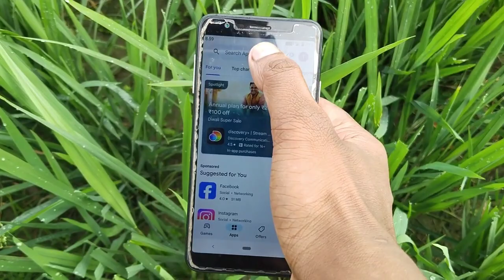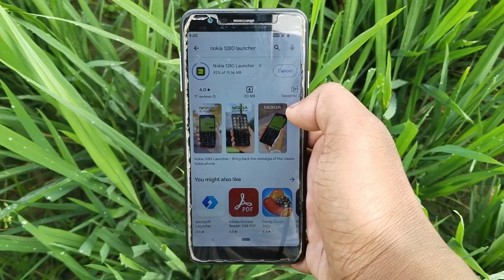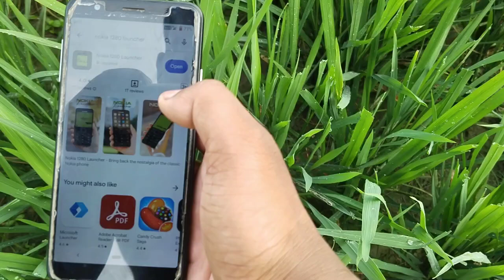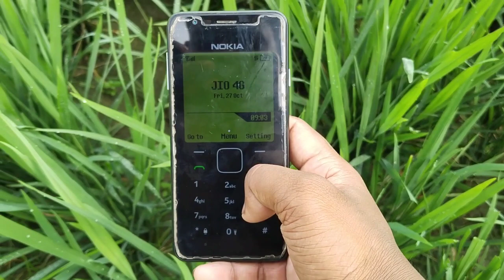Android mobile se Nokia 1200 model mobile banaye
Android mobile bs nokia 1200 model